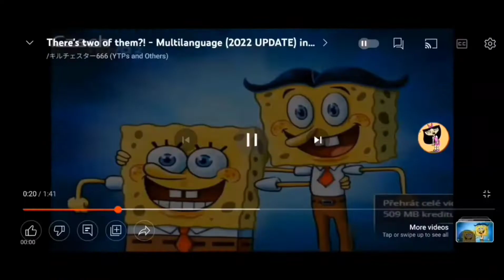THERE'S TWO OF THEM? Multilanguage (Updated)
1. English
2. Arabic 🇪🇬
3. Azerbaijani 🇦🇿
4. Bulgarian 🇧🇬
5. Czech 🇨🇿
6. Danish 🇩🇰
7. Estonian (voice-over) 🇪🇪
8. Finnish 🇫🇮
9. French 🇫🇷
10. Georgian (voice-over) 🇬🇪
11. German 🇩🇪
12. Greek 🇬🇷
13. Hebrew 🇮🇱
14. Hungarian 🇭🇺
15. Hindi (voice-over) 🇮🇳
16. Indonesian 🇮🇩
17. Irish (sounds like the sims language) 🇮🇪
18. Italian 🇮🇹
19. Korean 🇰🇵
20. Lithuanian 🇱🇹
21. Latvian (voice-over) 🇱🇻
22. Malay 🇲🇾
23-24. Mandarin And Taiwanese Chinese 🇨🇳 🇹🇼
25. Norwegian 🇳🇴
26. Polish 🇵🇱
27-28. Brazilian And Portugal Spanish 🇧🇷 🇵🇹
29. Romanian 🇷🇴
30. Russian 🇷🇺
31-32. Serbian (B92 And Gold-Diginet Dub) 🇷🇸
33. Slovenian (as known as Slovene) 🇸🇮
34. Swedish 🇸🇪
35. Latin American Spanish 🇪🇸
36. Spanish 🇪🇸
37. Tagalog 🇵🇭
38-39. Turkish (cnbc-e And Nickelodeon Dub) 🇹🇷
40. Tamil (voice-over) 🏴󠁩󠁮󠁴󠁮󠁿
41. Telugu (voice-over) 🇮🇳
42-43. Ukrainian (QTV And PlusPlus Dub) 🇺🇦
44. Vietnamese 🇻🇳
45. Welsh 🏴󠁧󠁢󠁷󠁬󠁳󠁿